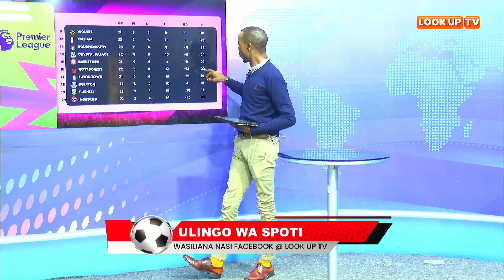MANCHESTER CITY NA LIVERPOOL WAMEENDELEZA UBABE WAO KWENYE LIGI KUU NCHINI UINGEREZA